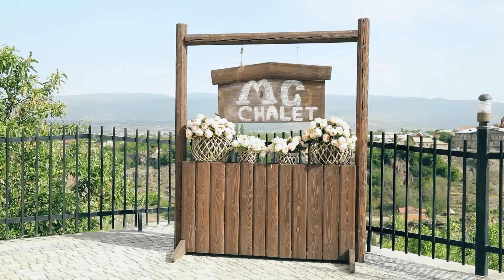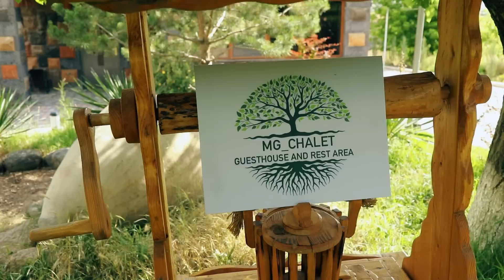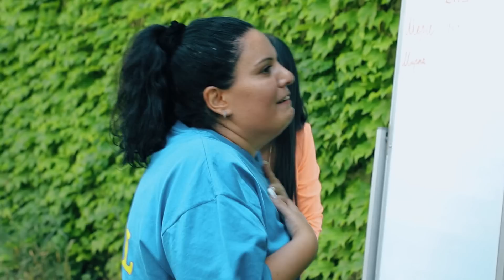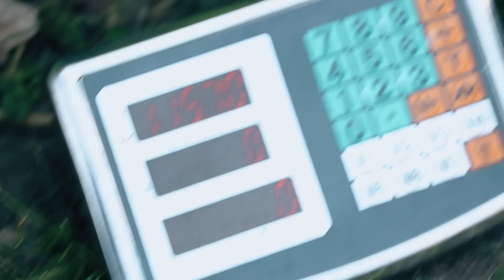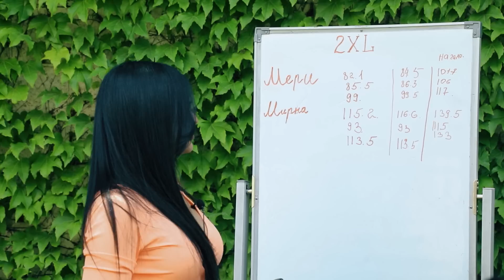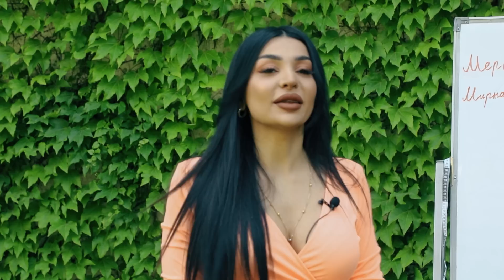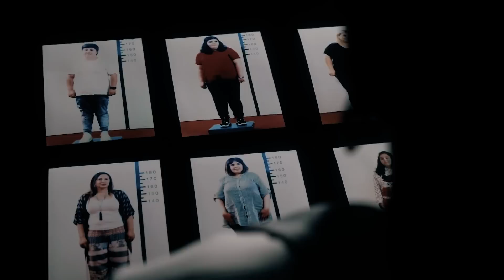2XL Ռեալիթի շոու 2 - 41 / 2XL Reality show 2- 41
Նոր Կյանք՝ նոր մարմնում:  ATV -ին մեկնարկում է 2XL Ռեալիթի շոուի
2-րդ եթերաշրջանը: